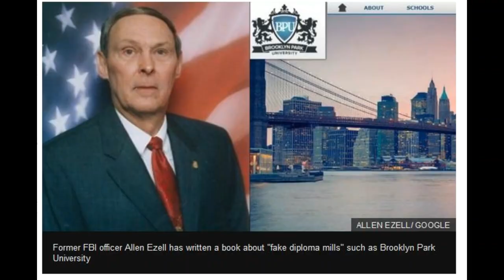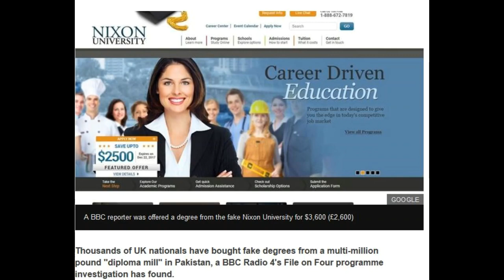FAKE DEGREES, DIPLOMA MILLS & CERTIFICATE FRAUD. FAKE UNIVERSITIES. Find Out what we Found Out.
With the explosion of Education, Online or Disdtance learning in the 21st century, such amazing growth comes with hidden and unmonitored challenges in the exploitation of hungry and potential students. Some Universities and Colleges took quality to a whole new level while governments and educational regulatory agencies are at sleep with all kinds of fake diploma, certificate and degrees being issued under their watch!. In this episode, we have layed down a comprehensive cautionary measures that our viewers and subscribers will find extremely important as they navigate the milky waters of FAKE CREDENTIALS. If you find this video useful, we will like to hear from you.